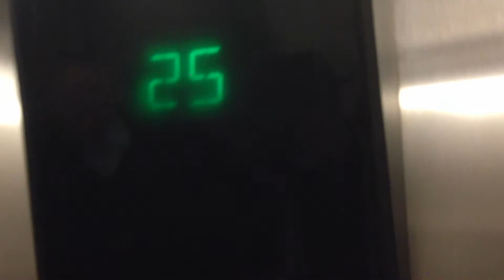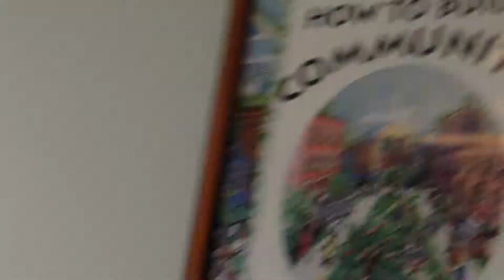Invest Surrey: Building the Future with Gordon Price and Bob Williams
Surrey604's Sukh Johal takes you along for an insightful walk and talk with influential real estate and transportation experts, Gordon Price and Bob Williams who have significantly helped to shape British Columbia. These brilliant minds meet in the heart of the Surrey City Centre to discuss the future and reflect on the past development of this city.